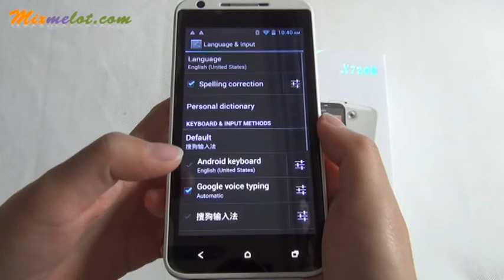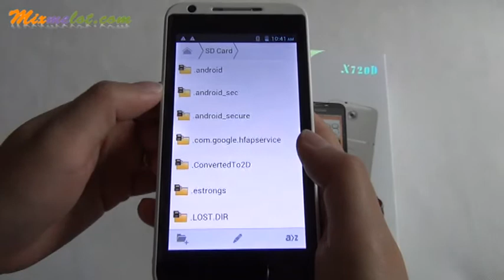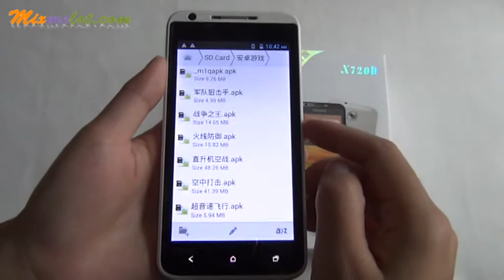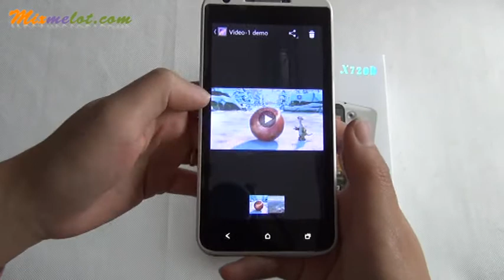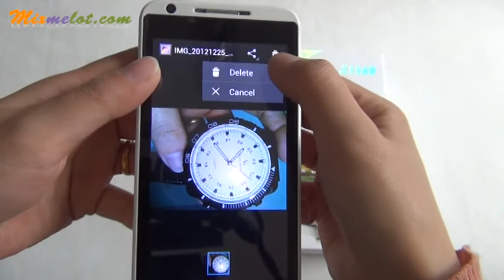Haipai X720D MTK6577 Dual Core 1.0GHz Android 4.0.4 OS 4.8 Inch Smart Phone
Product Description

Features:
* Name of item:Smart phone
* Brand:X720D
* Oeperating system:Android 4.0.4
* CPU:MTK6577 dual-core 1.0GHz
* Screen size:4.8inch
* Color:White
* Size:139X71X11mm
* Weight:0.4kg
* Definitions:

Brand

Haipai X720D

CPU

MTK6577 dual core 1.0GHz

Android 4.0.4(OS)

Band

2G:GSM 850/900/1800/1900MHz
3G:WCDMA 850/2100MHz

Sim card

Dual card dual standby

Mobile internet

WAP/WiFi

Sevice provide

Unclocked

Frequency band

GSM: 850/900/1800/1900MHz, WCDMA:2100MHz

Service provided

Unlocked

Style

Bar

Storage

ROM(4GB) and RAM(512MB)

Screen size

4.8inch TFT capacitive touch screen

Screen resulutio

854X480 pixels

Screen color

256K colors

GPS

Yes

WiFi

Yes

3G

Yes

Card

Support TF, card up to 32GB extended(not included)

Data transfer

USB/Bluetooth

Camera

Front:0.3MP and 8.0MP with flashlight and auto focus

Multifunction

FM radio, bluetooth, music player, games, phone, message, games, etc

Earphone port

3.5mm

Language
 English, Arabic, Bahasa Indonesia, Bahasa Melayu, Deutsch,
Espanol, French, Italiano, Nederlands, Portuguese, Vietnamese,
Russian, Hebrew, Turkish, Thai, Simplified/Traditional Chinese

Power capacity

2200mAh 3.7V

Keyboard

Handwrite keyboard

Others

LED flashlight, FM radio, etc.

Standby time

About 200 days and 4 hours for talk time

Note:Since the issue of supplier, some product accessories will be changed, but most of them can be satisfied(below).

Package Included:
1* Charger
1* Charging cable
1* Earphone
1* Battery